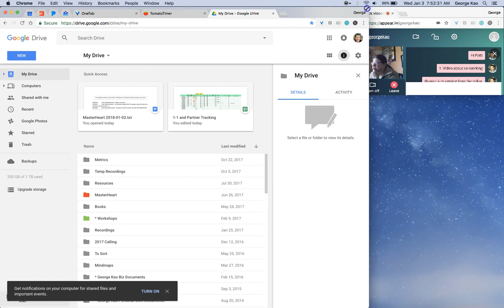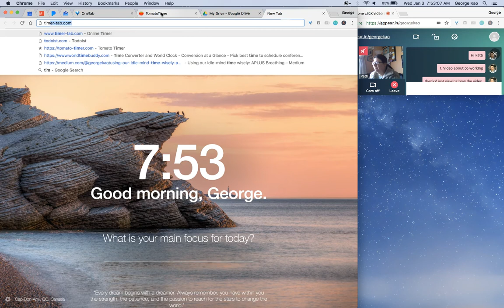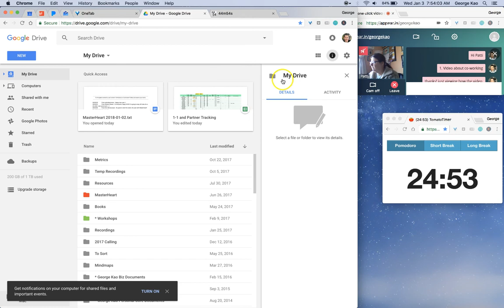How I setup my "virtual co-working" (one of my productivity secrets!)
One of my productivity secrets is "virtual co-working".

(It's only a "secret" in that most people haven't tried it!)

This is where I arrange with someone to meet online for an hour, and during that time, each of us will work on our own projects. We don't have to understand each other's work. We simply have to show up and commit to do focus on our own work during that session.

It is strangely effective. If you haven't yet, I highly recommend trying it.

Especially if you find yourself easily distracted, or procrastinating on an important project, doing some virtual co-working can help you make real progress.

Here's how I arrange my virtual co-working sessions:

1. -- sign up and schedule one or more sessions there.

2. Be sure to add a reminder for yourself, e.g. add it to your own calendar or set an alarm for yourself. Show up on time. It's acceptable on Focusmate to be late for only up to 3 minutes.

3. Say "hello" to your partner (verbally or through chat) and briefly mention what you'll be working on. Don't explain anything; just give them a concise 1-3 line description of your project -- it's more to help your own focus, not to help your partner to understand your work. Expect them to also briefly mention what they're working on.

4. Rearrange your browser windows so that you can always see your partner and the chat box, while being able to work on your projects.  To see how I do this, watch my video starting at 2:45.

5. You may want to also set a timer for yourself, to stay focused. I like the PomodoroMethod of working in 25-minute chunks (with a 5-minute break in between). An online free timer is or if you want a more flexible timer, try which is also free. I make sure to rearrange my timer window so that it's visible all the time. See my video for how I do this.

I almost never "work alone" anymore. Whenever I'm not in a client meeting, I am usually in a virtual co-working session. It makes a real difference for my productivity. I recommend giving it a try! Follow the steps above.

Let me know how it works for you, or if you have any questions. Perhaps I'll see you on Focusmate!